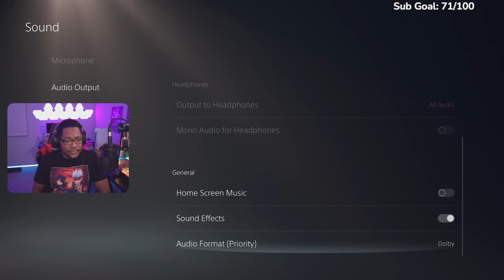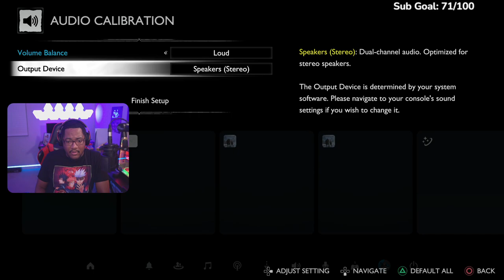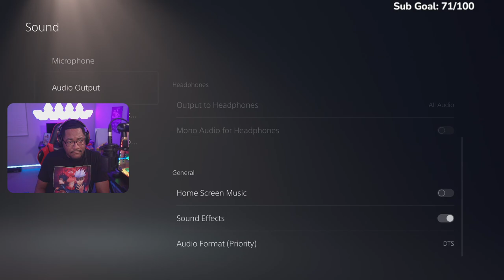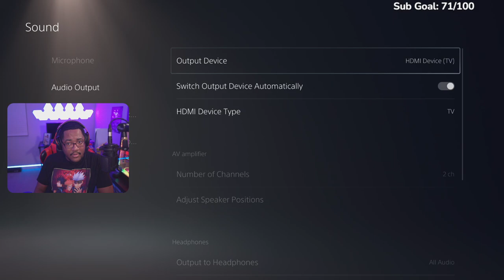GOD OF WAR RAGNAROK Gameplay Walkthrough Part 2 FULL GAME [1080p 60FPS PS5]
God Of War Ragnarok Walkthrough Part 2 and until the last part will include the full God Of War Ragnarok Gameplay on PS5. This God Of War Ragnarok Gameplay is recorded in 1080p 60FPS on PS5 and will include the full game, all endings and all boss fights. We rescue Tyr during this stream.

I stream Tuesdays, Wednesday, and Thursdays at 7 PM Eastern on Twitch!